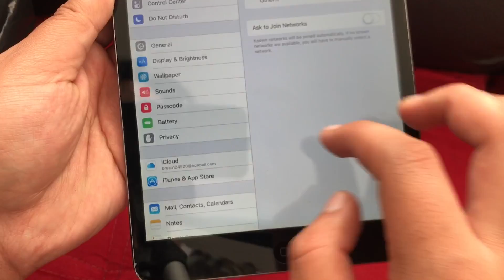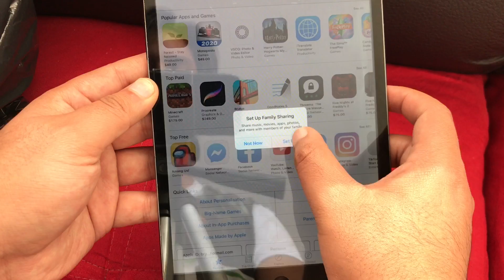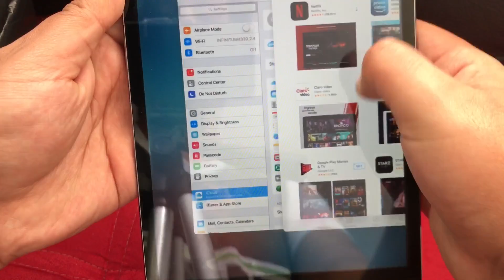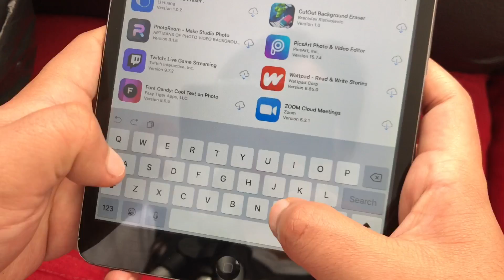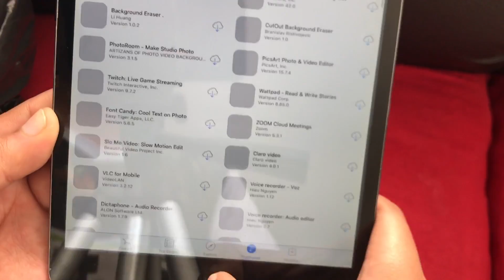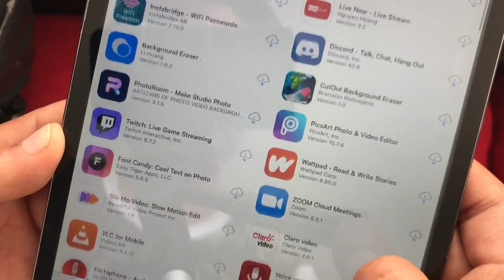✅IMPOSIBLE COMPRAR no es COMPATIBLE CON ESTE IPAD, IPHONE SOLUCIÓN 2024| Truco para Instalar apps ✅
En esta ocasión vamos a ver COMO instalar APLICACIONES NO COMPATIBLES en IPAD, IPHONE,IPOD | IMPOSIBLE COMPRAR no es COMPATIBLE ✅
✅Ipad Mini 5
✅Apple pencil 1GEN
✅Cable para iphone
✅Cover ipad

SI LLEGASTE HASTA ESTA PARTE DE LA DESCRIPCIÓN COMENTA ESTO: 😎😎🔥🔥FUNCIONA😎😎🔥🔥